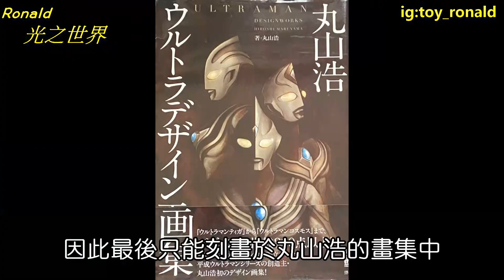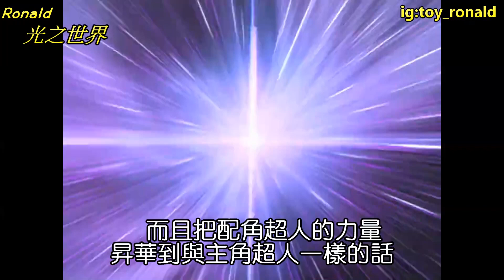[幕後閒談] 慎入 私案/廢案再現 丨超人迪加丨超人帝拿丨超人佳亞丨超人亞古魯丨丨#超人Decker丨#超人力霸王特利卡丨#特利迦奧特曼丨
今日幕後同大家閒談一下円谷私案/廢案再現 (內容極度主觀 慎入)